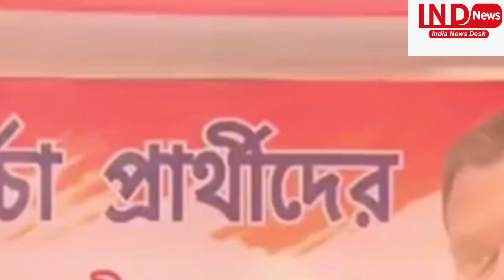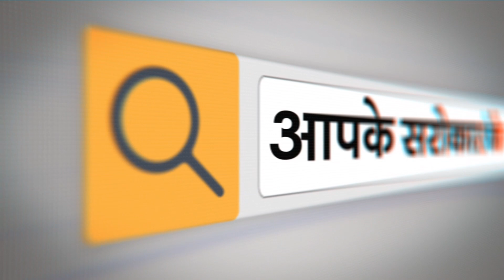Bengal में राहुल गांधी उखड़ गए गोदी और मोदी पर, फिर बजाओ ताली